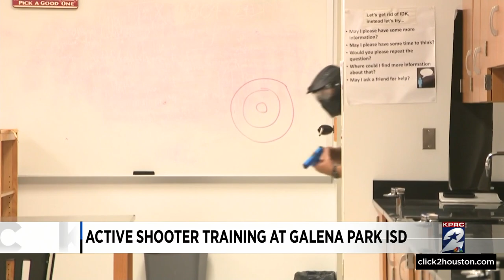Active shooter training at Galena Park ISD